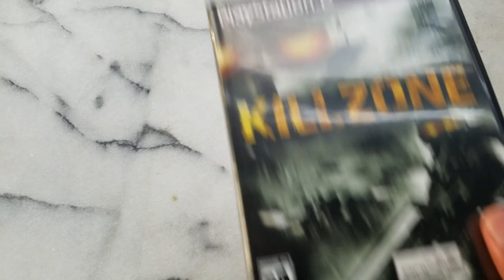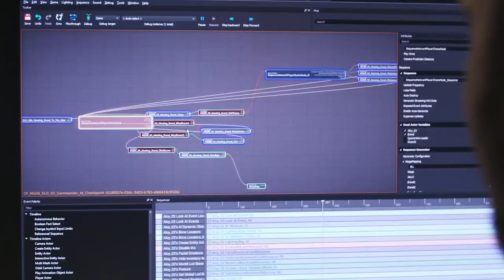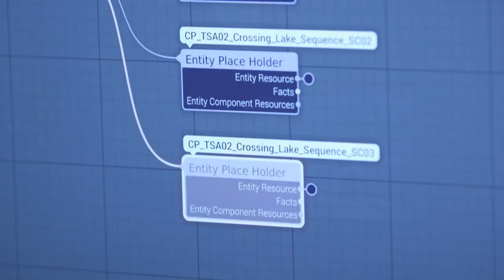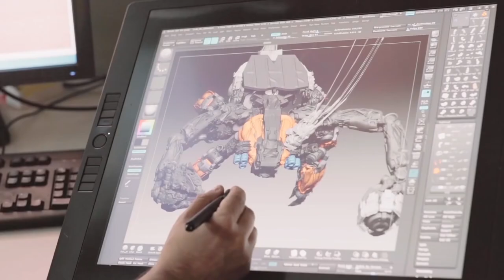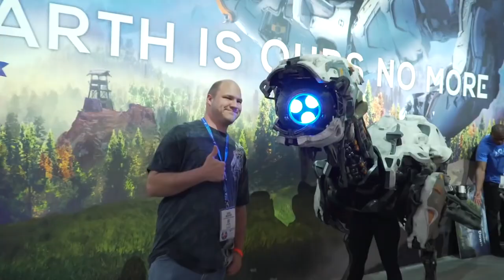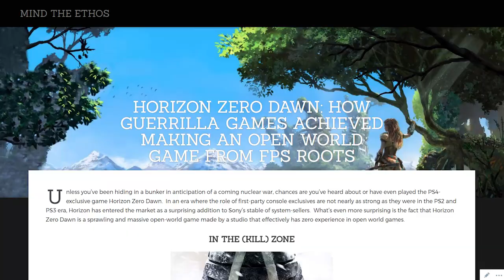Horizon Zero Dawn: How Guerrilla Games Made An Open World Game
I'm back and for this week's Game Discussion, I wanted to talk a bit about how Guerrlia Games was able to create Horizon Zero Dawn with only FPS roots.

Music: Horizon Zero Dawn OST, OffBeatNinja - You Are Not Alone, Killzone 1 - Helgast's March, Epicdemic Music - Jazz